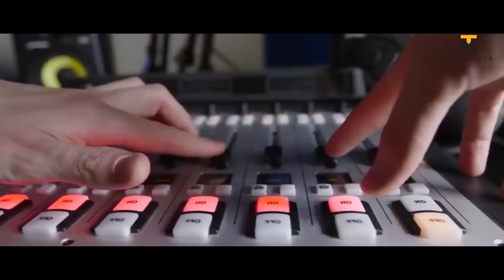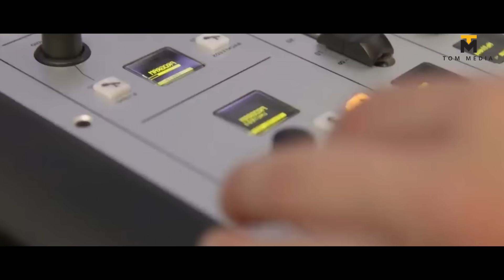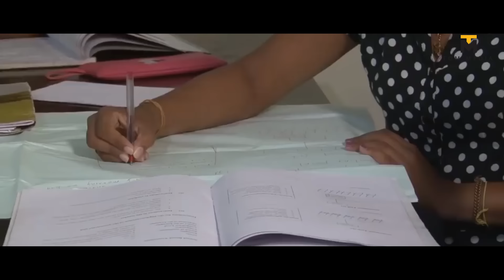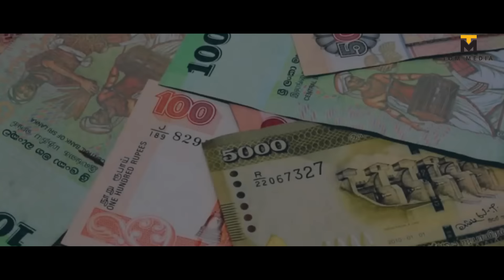শ্রীলংকার ইতিহাস l শ্রীলঙ্কা দেশের অদ্ভুত কিছু তথ্য | Amazing Facts About Sri Lanka In Bengali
শ্রীলংকার ইতিহাস l শ্রীলঙ্কা দেশের অদ্ভুত কিছু তথ্য | Amazing Facts About Sri Lanka In Bengali | History Of Sri Lanka l Bangla Documentary l Tom Media

শ্রীলংকার ইতিহাসএর শুরু আজ থেকে ৩০,০০০ বছর আগে যখন প্রথম এই দ্বীপে জনবসতি স্থাপিত হয়।  শ্রীলঙ্কা দক্ষিণ এশিয়ার একটি দ্বীপ রাষ্ট্র। এর সরকারি নাম গণতান্ত্রিক সমাজতান্ত্রিক প্রজাতন্ত্রী শ্রীলঙ্কা। ১৯৭২ সালের আগে এই দ্বীপ সিলন নামেও পরিচিত ছিল। এর প্রশাসনিক রাজধানীর নাম শ্রী জয়াবর্ধেনেপুরা কোট্টে। এর প্রধান শহর কলম্বো। ভারতের দক্ষিণ উপকূল হতে ৩১ কিলোমিটার দূরে অবস্থিত। ২ কোটি জনসংখ্যার এই দেশে ১৪% এর অধিক লোকজনের দৈনিক আয় ১.২৫ মার্কিন ডলারের নিচে। প্রাচীনকাল থেকেই শ্রীলঙ্কা বৌদ্ধ ধর্মাবলম্বীদের তীর্থস্থান হিসেবে পরিচিত। সিংহলি সম্প্রদায় এই দেশের সংখ্যাগরিষ্ঠ জনগোষ্ঠী। উত্তর-পূর্ব দিকের স্বতন্ত্র সাংস্কৃতিক ঐতিহ্য নিয়ে তামিল সম্প্রদায় দেশের সর্ববৃহৎ সংখ্যালঘু সম্প্রদায়। অন্যান্য সম্প্রদায়ের মধ্যে মূর, বার্ঘের, কাফির, মালয় ঊল্লেখযোগ্য। শ্রীলঙ্কা চা, কফি, নারিকেল, রাবার উৎপাদন ও রফতানিতে বিখ্যাত। নয়নাভিরাম প্রাকৃতিক সৌন্দর্য সংবলিত সমুদ্রসৈকত, ভূদৃশ্য তদুপরী সমৃদ্ধ সাংস্কৃতিক ঐতিহ্য শ্রীলঙ্কাকে সারা পৃথিবীর পর্যটকদের কাছে অত্যন্ত আকর্ষণীয় করে তুলেছে।।